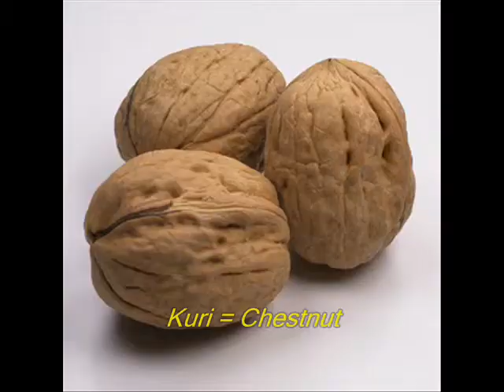Hanatsumi no uta (天地雙龍~採花歌 Picking Flower Song) A capella by me ^o^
Anime: 宇宙鉄人キョーダイン Space Ironmen Kyodain
Song:  Kudamono Yasai Hentikurin
(In the anime, it's got another name called "Hanatsumi no uta")
Original singer by Mitsuko Horie 堀江美都子

As I couldn't find a karaoke music of this song, so I had to sing it without any music accompaniment (hence a capella style), hope you won't mind my singing, ha ha!

This is an insert song in the anime.  Actually, there is a "secret message" hidden behind the lyrics of this song ... (it's a code song which the characters in the anime need to solve a mystery...)...

Here are the lyrics of the song:
Kaki ni Kabocha wa Kanna kana
Mango Matsutake Mandarin
Kuri ni Kurumi wa Kuchinashi sa
Rairakku niwa Rabendaa

Daria daidai Daikon de
Ichigo to Ichijiku Ichou no ki
Budou korokoro Buna no shita
Tsubaki Tukushi wo Tsukimisou

...and to find the hidden message in the song...you need to combine the first syllable of every sentence of the lyrics...can you work out what it is? ^O^

this is the answer:

KaMaKuRa DaIBuTsu
= 鎌倉大佛
= The Great Buddha of Kamakura

(Actually I haven't watched this anime myself, I am sorry that I don't know the full details about the background of this song & it's a bit difficult to explain the story of the anime in here... I apologise ~_~)

♪ Please press the "HQ" button for better / stereo quality, thank you ♪